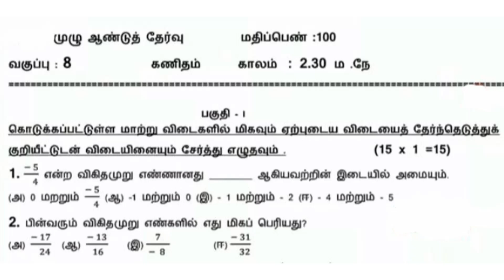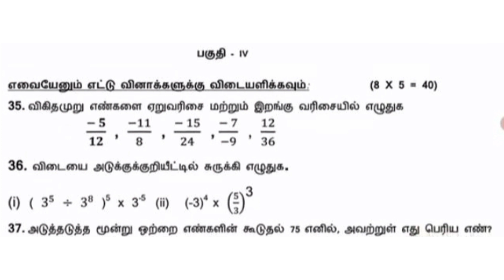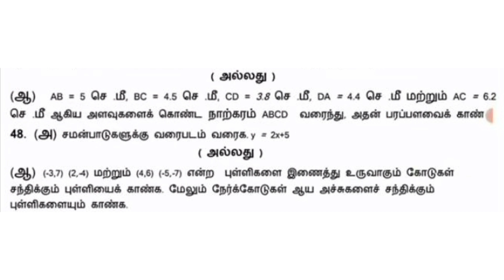class 8 maths annual exam question paper||tamil medium||Smile only